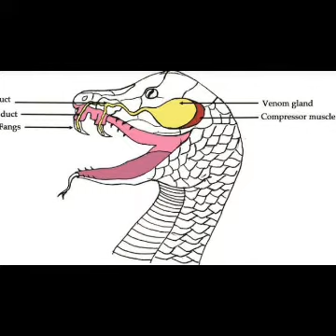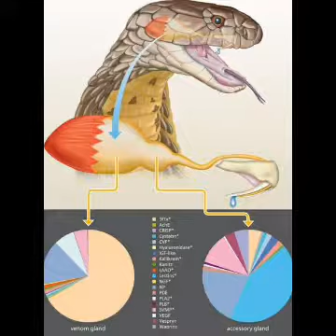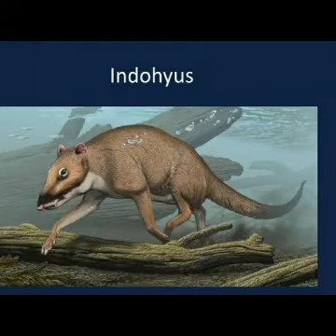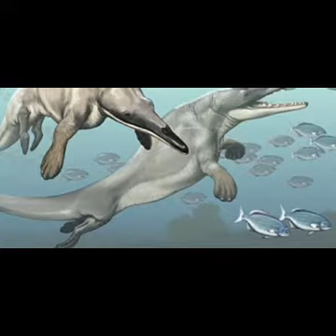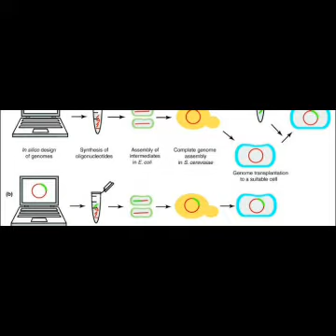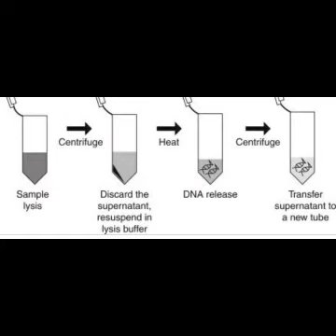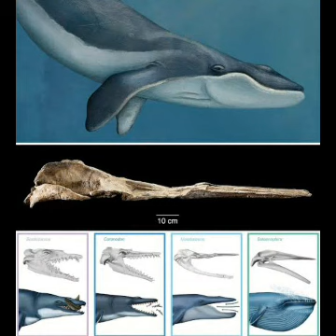pisonia tree &genome science in telugu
#jcvisyn3.0